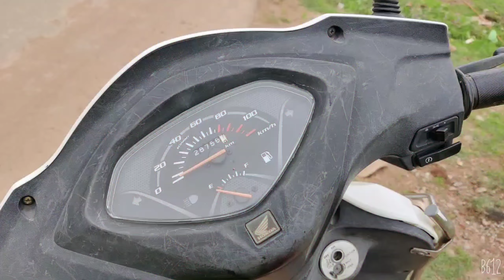my ordinary day🤨| sare kabutar ud gaye😒😒dailyvlog #